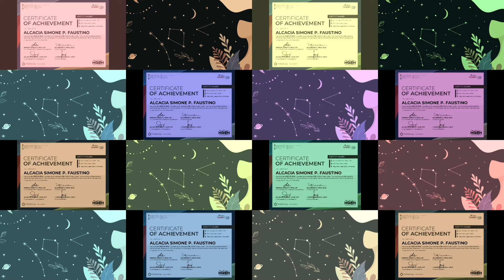Alcacia - Achievement Awards for Academic and Tuklas Talino 2020 @ MQSM👏👏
This video contains the certificates and declamation performance of Alcacia for the first quarter and for tuklas talino. Another memory of Cacia's childhood. We are very grateful for all the opportunities and recognitions. We have still have a long way to go so we should always do our best and treasure every experiences.

God bless!